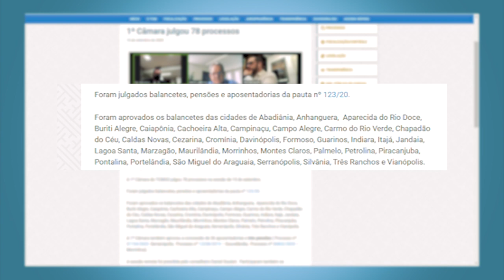Minuto TCMGO - Primeira Câmara - 15/09/20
A 1ª Câmara do TCMGO julgou 78 processos na sessão de 15 de setembro.
Foram julgados balancetes, pensões e aposentadorias da pauta nº 123/20.